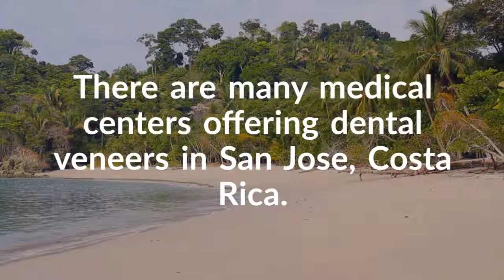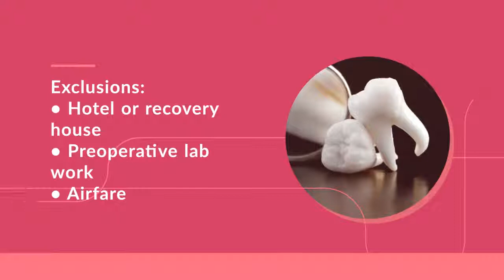Effective Package for Dental Veneers in San Jose, Costa Rica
There are many medical centers offering dental veneers in San Jose, Costa Rica. Thus, you must be very careful to choose the best one that matches your needs perfectly. Almost every center will claim that they have the best price and doctor, but you should do your own research. Most importantly, make sure that the center you are choosing has legal permissions to conduct the treatment procedure. Therefore, you must check if the center is licensed and accredited.